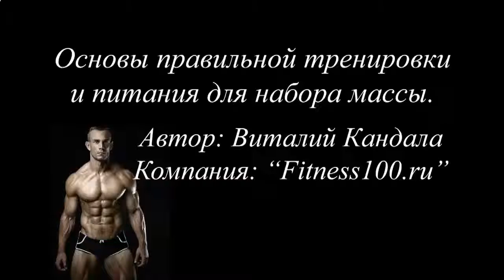КАК КАЧАТЬ ПРЕСС ЭСПАНДЕРОМ